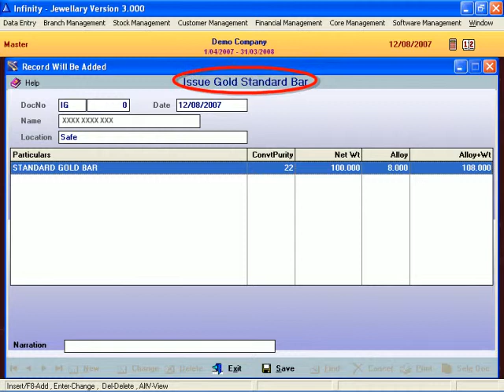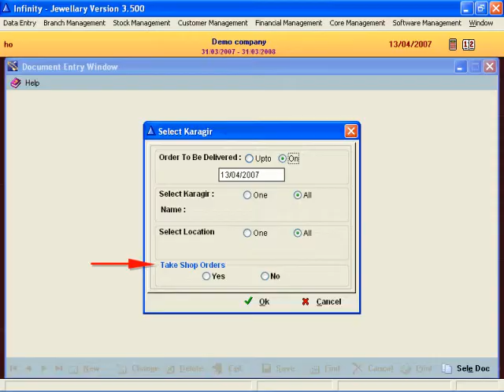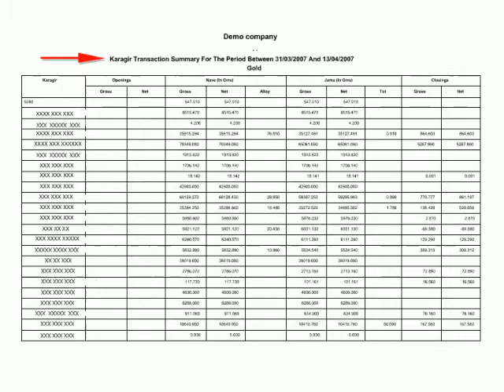Jewellery Software Sub-Contractor Working - Acme Infinity - Hindi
Acme Infinity Jewellery Software Sub-Contractor Working -- Hindi